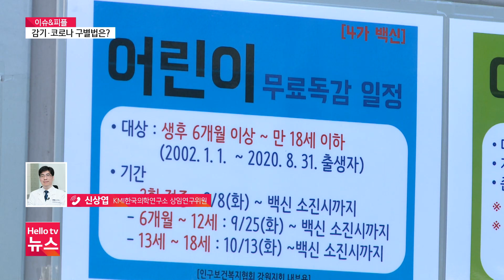헬로TV뉴스 나라 12월 9일(금) 22년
1. 겨울철 화재 사각지대, 도움 손길 ′절실′
2. '실내 마스크 자율로'...당신의 생각은?
3. '코로나와 증상 같은데'...감기, 코로나 구별법은?